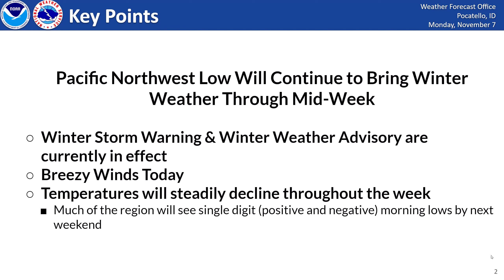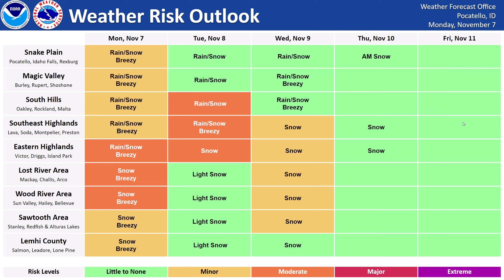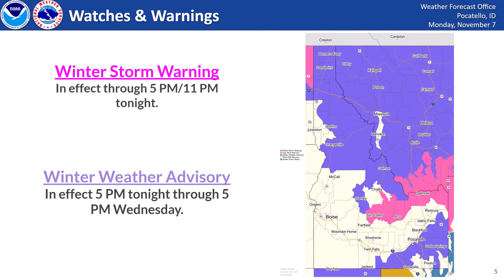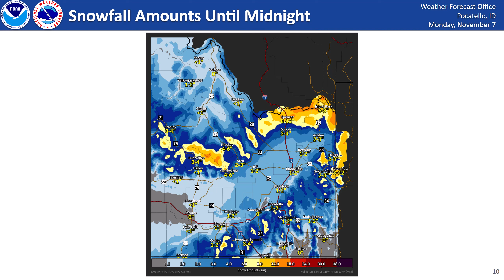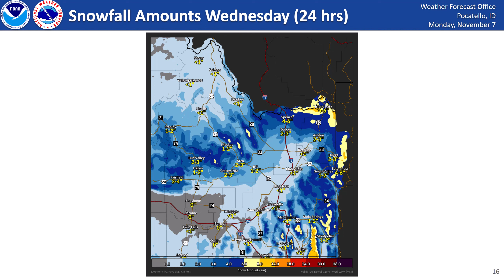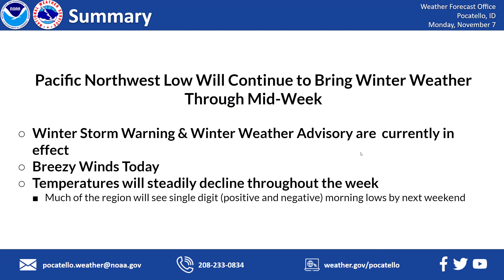11/7/22 Hazard Briefing - Winter Weather Continues Through Thursday